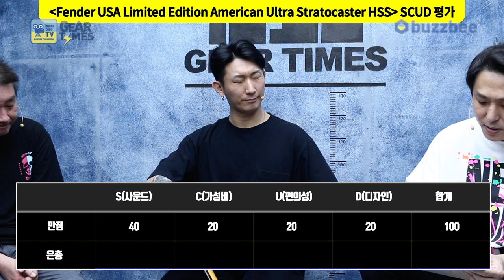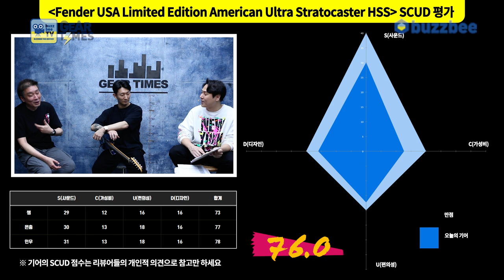[GearTimes 3555회] 펜더 Fender USA Limited Edition American Ultra Stratocaster HSS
펜더 Fender USA Limited Edition American Ultra Stratocaster HSS

0:00 오프닝
3:12 스펙(Spec)
4:33 사운드 테스트 (sound test)
11:35 시연 (Demo)
13:45 한줄평
14:31 점수